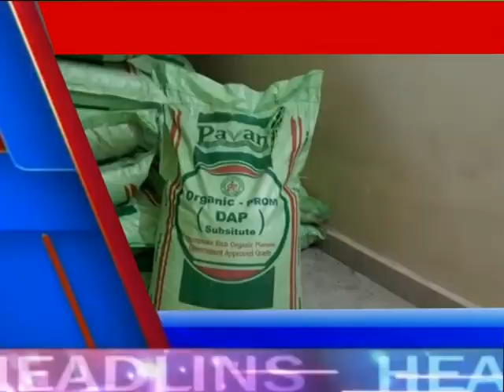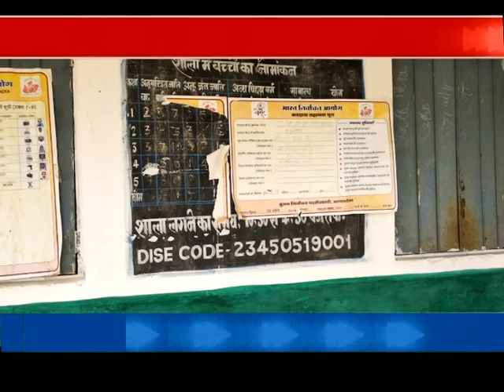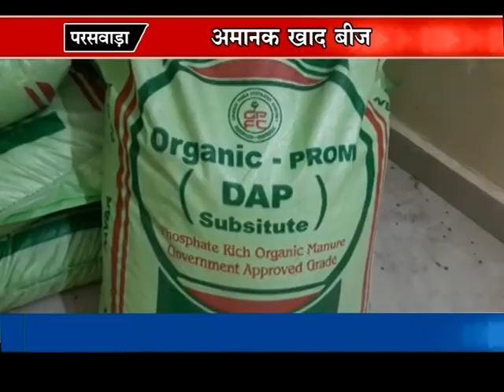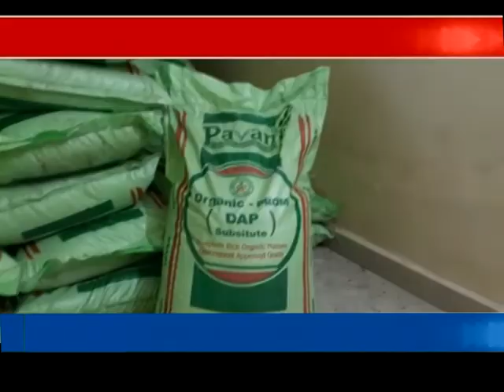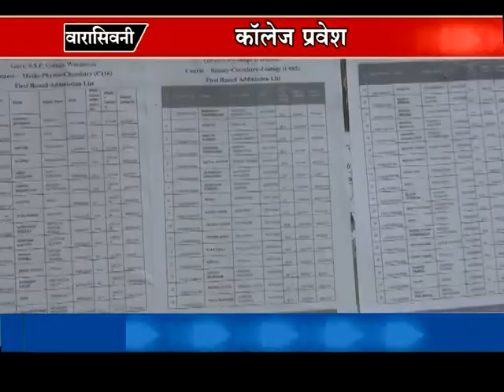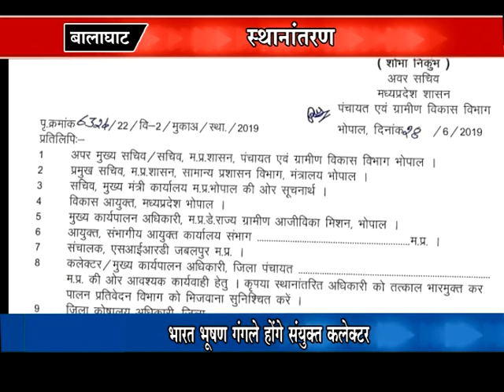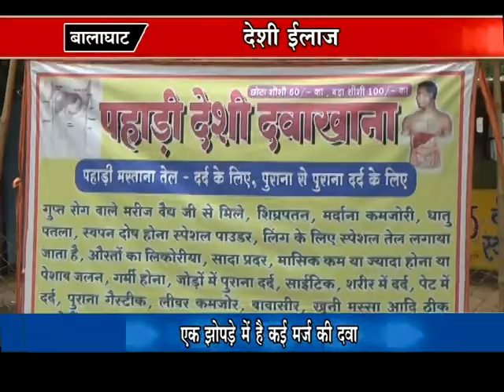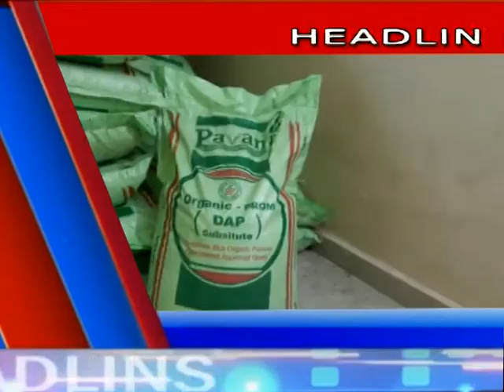PADMESH NEWS 29/06/2019